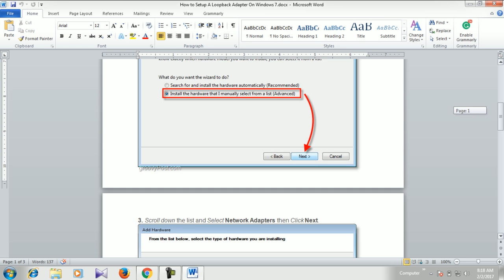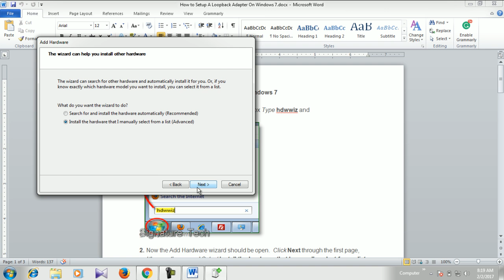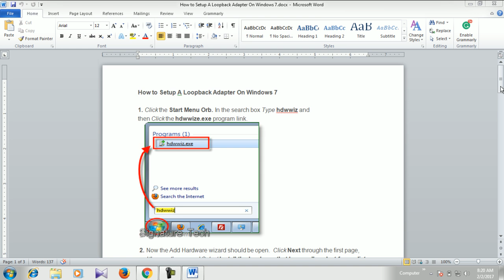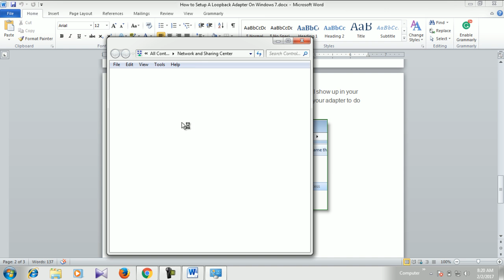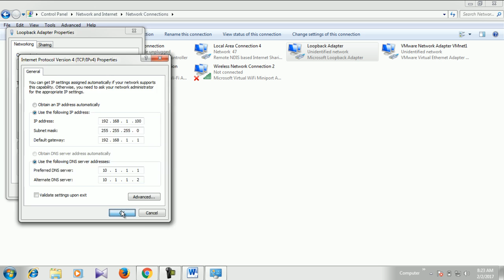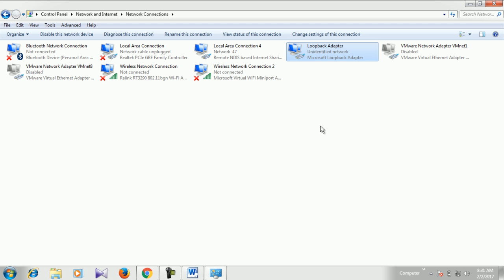how to create loopback adapter in windows 7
About Channel -: Signature Tech is a YouTube Channel, where you will find technological videos in Hindi, New Video is Posted Everyday :)